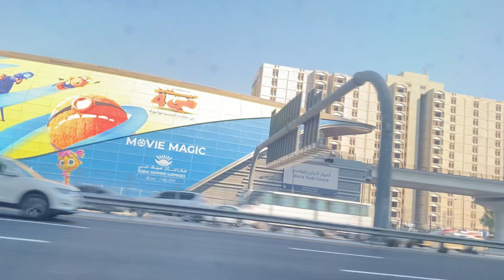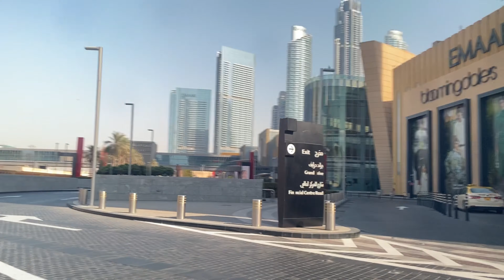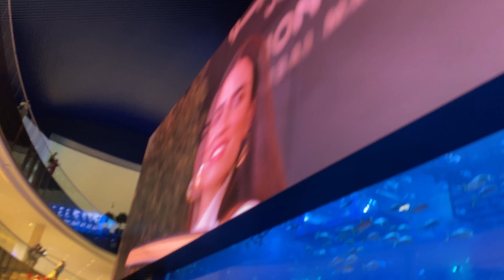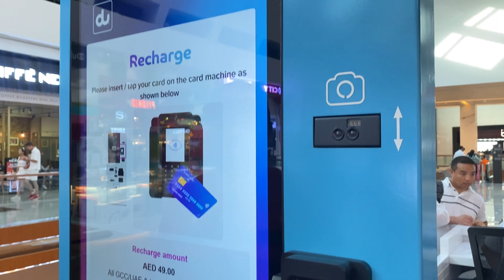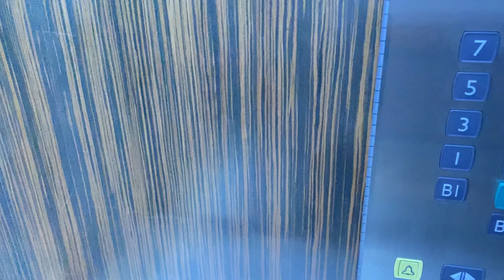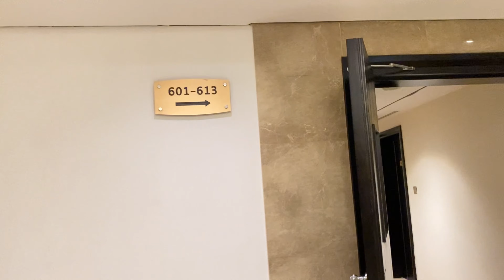Dubai Bhuj Khalifa🇦🇪Dubai Mall is the second largest mall in the world😇|Museum of The Future❤️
The Dubai Mall is the second largest mall in the world😇| Dubai Bhuj Khalifa🇦🇪Museum of The Future❤️